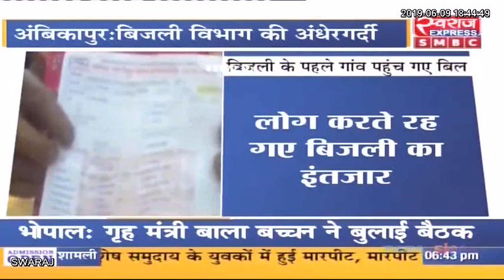Chhattisgarh News: छत्तीसगढ़ आज || छत्तीसगढ़ की बड़ी खबरे || Today 09.06.2019